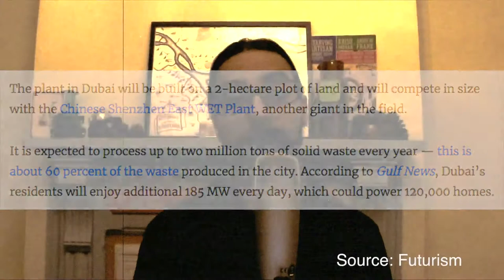Will America Start A War Over Garbage?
H&M Clothes are being burned for energy and America might start a war for garbage!